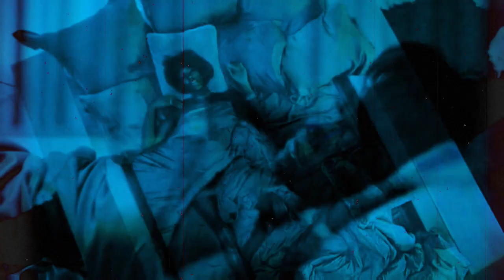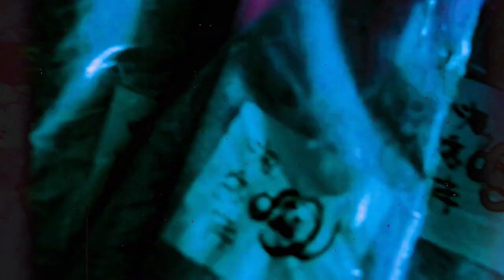ANKHLEJOHN "THE YELLOW HOUSE"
THE YELLOW HOUSE - ANKHLEJOHN (UNOFFICIAL VISUAL)

THE MILITIA (PROD.THEHISTORIAN)
NO FEATURES (PROD.GRAYMATTER) 3:30
THE SUN (PROD.THEHISTORIAN) 5:17